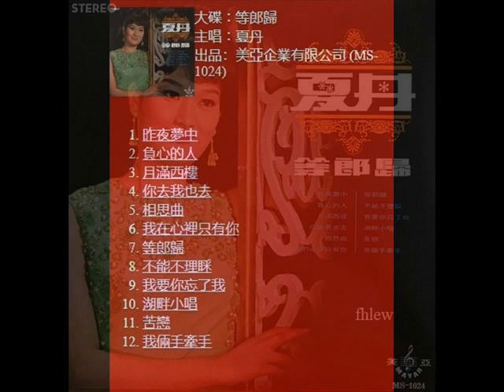1968年 夏丹 - 「等郎归」专辑 (12首)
简介 :- 　夏丹在美亚唱片的第一张专辑，编号MS-1024，其中你去我也走、相思曲、湖畔小唱、我俩手牵手 由夏丹自己作词。

夏丹 - 「等郎归」专辑
Label ：美亚唱片 （Mayar Record） – MS-1024
Format ：Vinyl, LP
Country  ：Hong Kong
Released ：1968

专辑曲目:-

01. 昨夜梦中
02. 负心的人
03. 月满西楼
04. 你去我也走
05. 相思曲
06. 我的心里只有你
07. 等郎归
08. 不能不理睬
09. 我要你忘了我
10. 湖畔小唱
11. 苦恋
12. 我俩手牵手